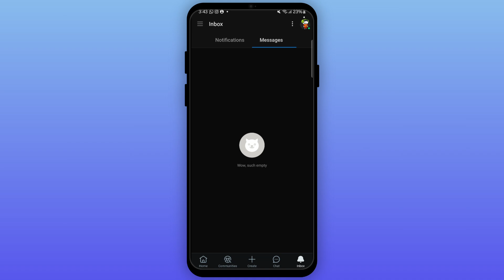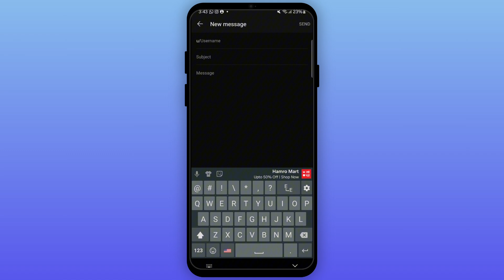How to Messages Someone on Reddit | FULL GUIDE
Want to message someone on Reddit? This full guide will show you how to send direct messages on Reddit in 2024.

Timestamps:
0:00 - How to Message Someone on Reddit
0:10 - Steps to Send a Direct Message on Reddit

FAQs:
- How can I message someone directly on Reddit?
- Can I message users who aren’t following me?
- Are there any restrictions on messaging people on Reddit?
- How can I block or report someone in Reddit messages?